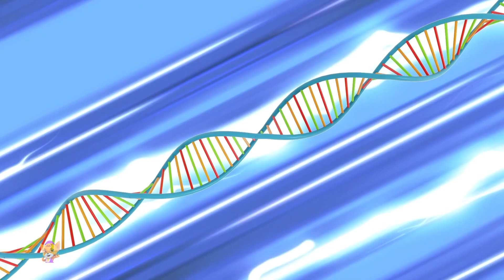Kegagalan Permen Karet + Koleksi Serial Kartun untuk Anak oleh Booya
Selamat Datang di Kids Tv Kartun Menunjukkan Indonesia!
Tonton yang terbaik serial kartun animasi dari Booya dengan karakter lucu yang kreatif untuk anak-anak.